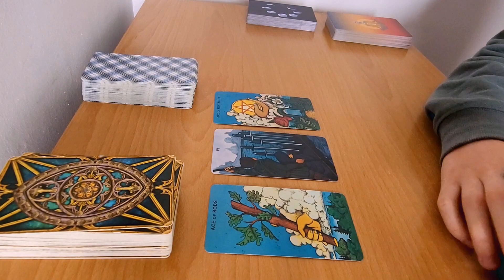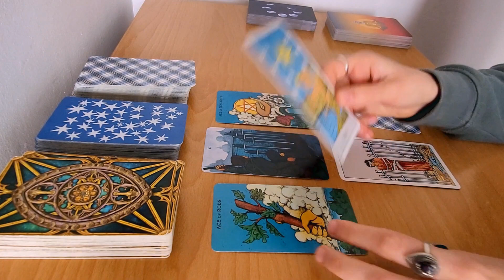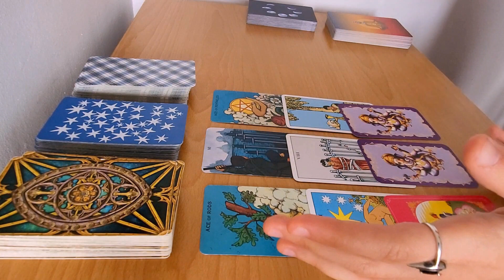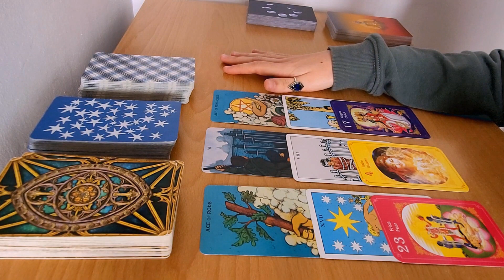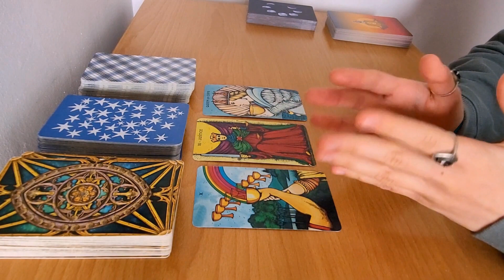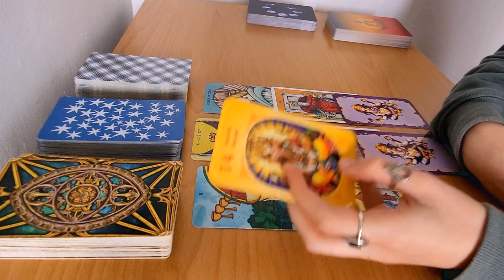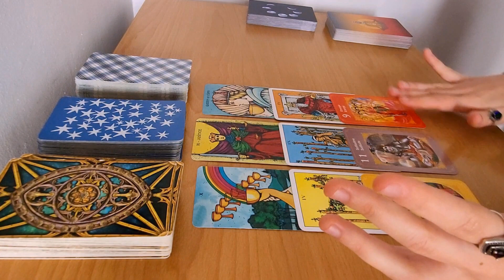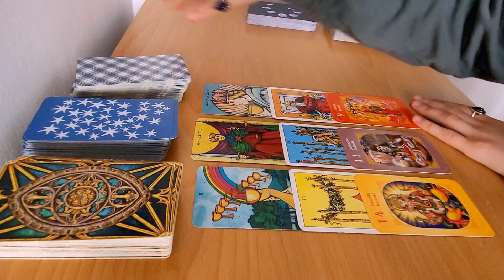CE URMEAZA IN IUBIRE? ALEGE O CARTE!